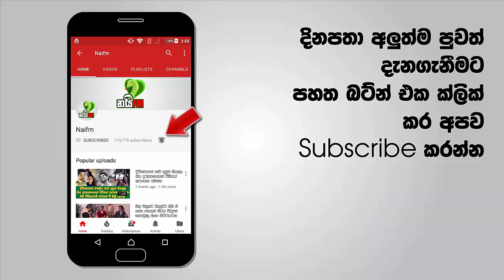ලිඳ ඇතුලේ දැක්ක දර්ශනයට ලොවම හොල්මන් වෙයි - බලු පැටවුන් ගන්න ලිඳට බැස්ස මිනිසුන් හොල්මන් වෙයි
අද අපි මේ කියන්න යන පුවත ගින්නක් සේ ලෝකය පුරාම පැතිරගිය පුවතක්. ඇත්තටම මේක ඔයාලටත් අදහගන්න බැරි පුවතක් වෙන බවටනම් සත්තයි. මේ පුංචි බලු පැටවූ දෙන්නා කොහොම හරි වැරදීමකින් මේ ළිදට වැටිලා තියෙනවා. පැටවූ දෙන්න වලට වැටුණු එක බලු අම්මට ඉක්මනටම දැනිල තියෙනවා.අයිතිකාරයව කොහොම හරි මේ සිද්ධිය ගැන දැනුවත් කරපු බලු අම්මා වල ගාවට ඔහුව එක්ක ඇවිත් තියෙනවා.අවසානයේ පැය 48ක් වල ඇතුලේ හිටපු බලු පැටවූ දෙන්නව කට්ටිය එකතු වෙලා දැඩි උත්සහයකින් ගොඩට අරන් තියෙනවා

නමුත් ලිඳට බලු පැටවුන් දෙදෙනා ගන්න බැස්ස මිනිසුන්ට දකින්න ලැබුණු දේනම් අදහගන්න බැරිවෙලා මෙන්න බලන්නකෝ විස්තරේ